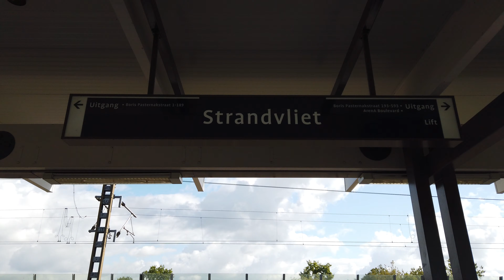Metro Station Strandvliet - Amsterdam 🇳🇱 - Walkthrough 🚶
Strandvliet is a station on the metro lines 50 and 54.
The station opened on October 16, 1977.